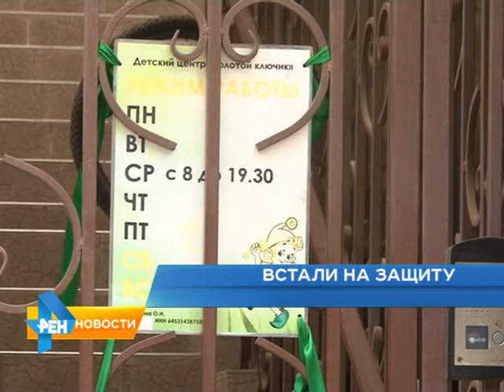Скандал с центром "Золотой ключик" прогремел на всю страну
Сами сотрудники центра объяснили снимок так: это запечатлено занятие с ребенком, больным аутизмом. Подробности узнаете из нашего материала от 16 апреля 2015 года.